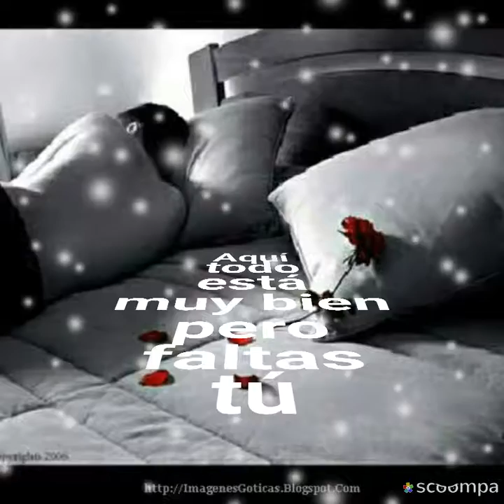Historia de amor Guardianes del amor